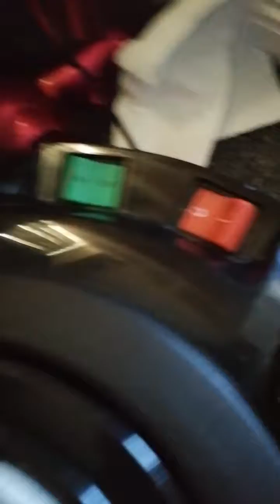Henry Charles james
Red blue yellow  dylan